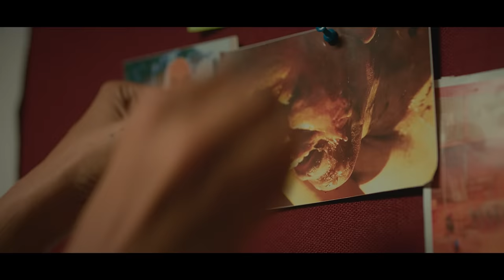Agni Nakshatram Movie Glimpse | Dr.Manchu Mohan Babu | Manchu Lakshmi Prasanna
Glimpse of AgniNakshatram

Agni Nakshatram Moive Glimpse | Dr.Manchu Mohan Babu | Manchu Lakshmi Prasanna

Movie Details :

Movie Name : Agni Nakshatram

Cast - Dr Manchu Mohan Babu,Manchu Lakshmi Prasanna,Samuthrakani,Viswant,Chitra Shukla,Siddique
Banner - Sree Lakshmi Prasanna Pictures & Manchu Entertainment
Producer - Dr Manchu Mohan Babu & Manchu Lakshmi Prasanna
Screenplay - Direction : Vamsee Krishna Malla
DOP - Gokul Barathi
Editor - Madhu Reddi